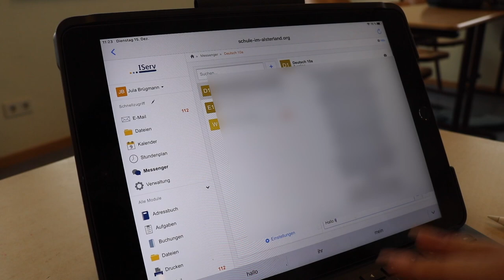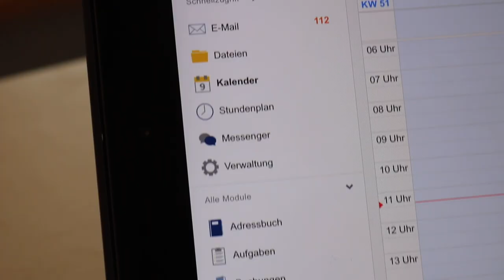Digitale Ausstattung an der Schule im Alsterland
Als Teil des virtuellen Rundgangs durch die Schule im Alsterland erfahren Sie in diesem Video, wie unsere Schule mit digitalen Medien aufgestellt ist.